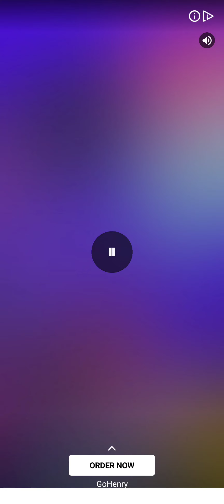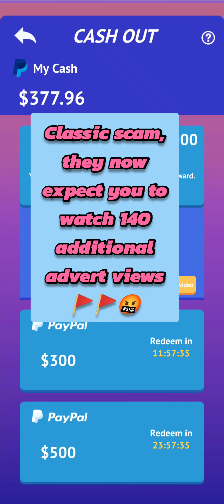Bubble 2248 - Connect and merge bubble drop (Beta) 🚩fake 🚩 avoid 🚩scam game 🚩false advertising 🚩